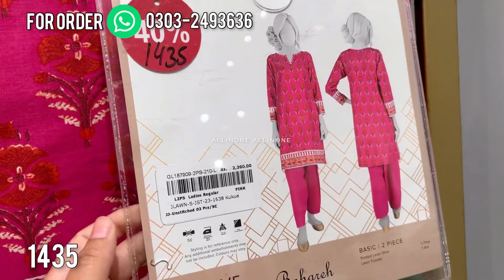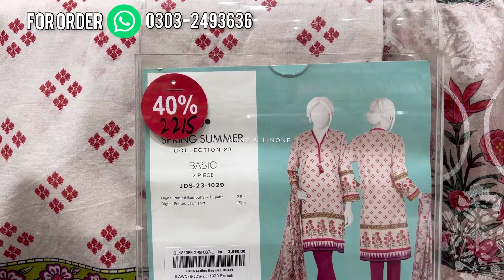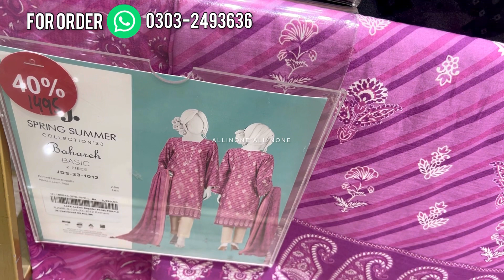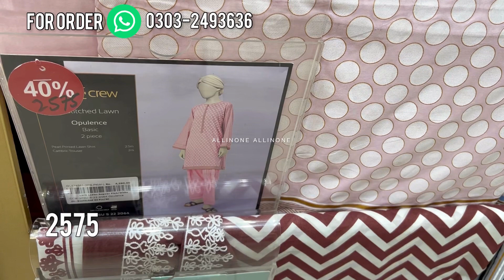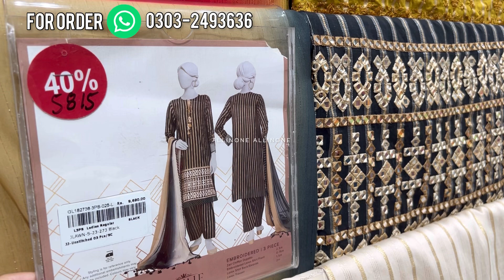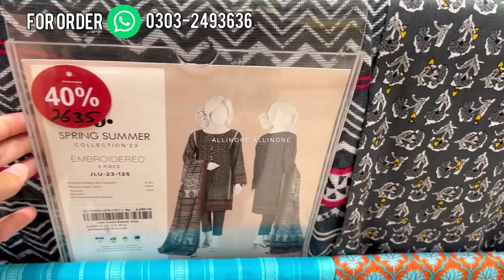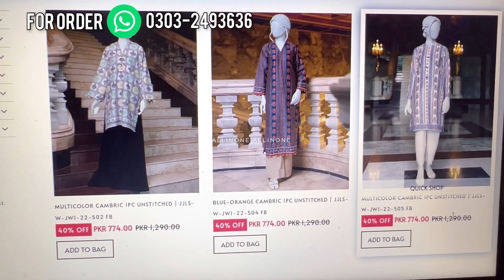j. grand festive sale today